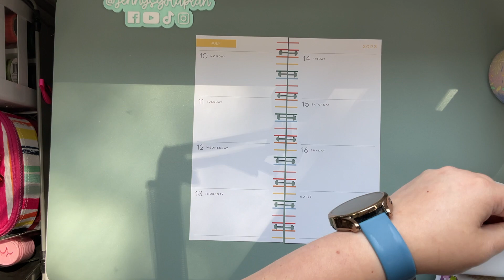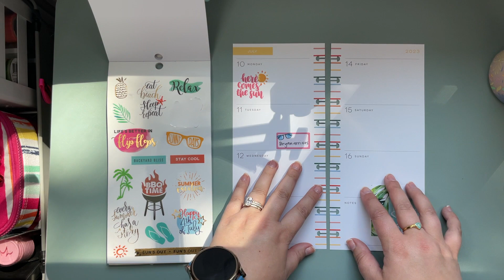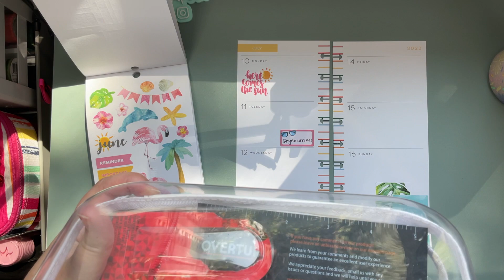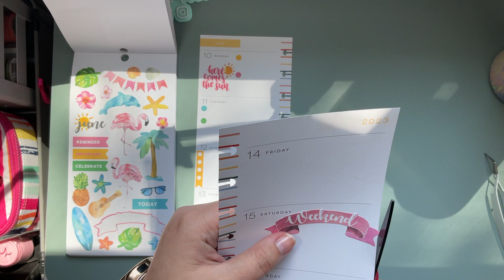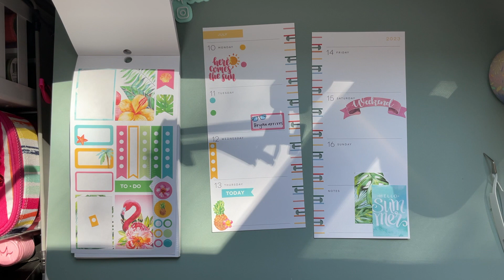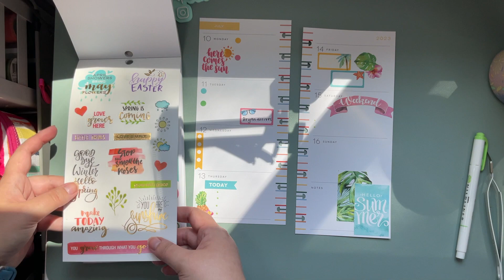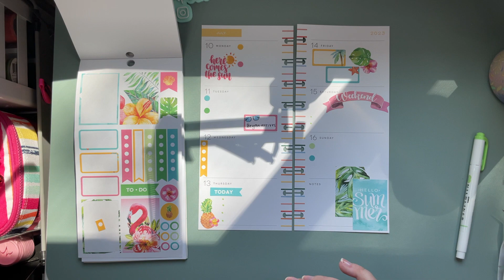Plan With Me | In My Skinny Classic Happy Planner | July 10-16, 2023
Paper House's Seasonal sticker book is one of my favorite sticker books. This summer-y spread is perfect for the coming week.

My Skinny Classic is my Everyday Carry planner. I have set it up to function as my wallet, planner, and budget system.

Shop Paper House and save 15% with code JENNY15 or use this

Get $10 off your first order from The Happy Planner website!

JoJoApplePrints sticker shop

Check out all that Rose Colored Daze offers here: Shop all things Rose Colored Daze, including date covers and raised foil washi tape

White Floral Boot

You can also use my link to shop The Happy Planner, Paper House, crafting supplies, and more from Michaels

The cover my planner is in is a Traveler’s Wallet from The House of Flynn

Tabs at top of my planner
Pen Holder, 2 piece set
Mat on desk
Cricut tweezers
Cricut paper trimmer
Fiskars Fingertip Craft Knife
Fiskars Scissors
Clear Pencil box
Tombow Adhesive
Tombow Correction Tape
Paper Mate Flair Pens
Mead Stand 'N Store Five Star Pencil Pouch
Sharpie pens
MUJI - Gel Ink Ballpoint Pen Cap Type 0.38mm Black
Saino Softek pens